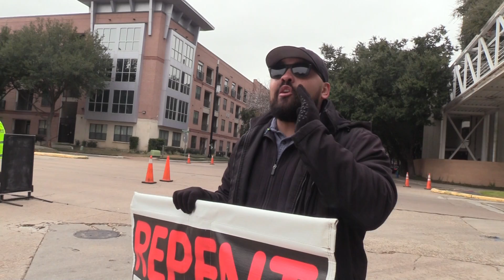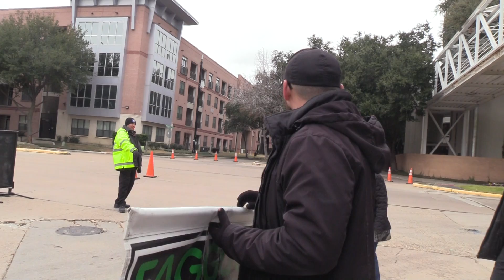Rebuking ignorant cop at Joel Osteen's church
Pastor Aden